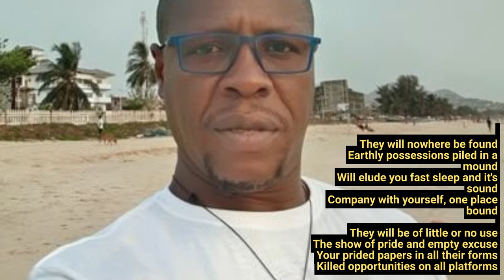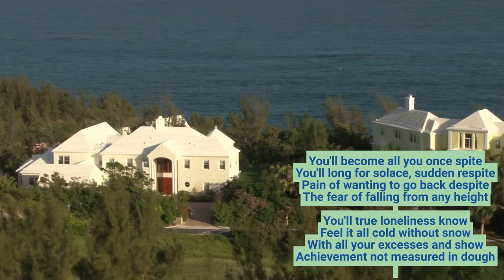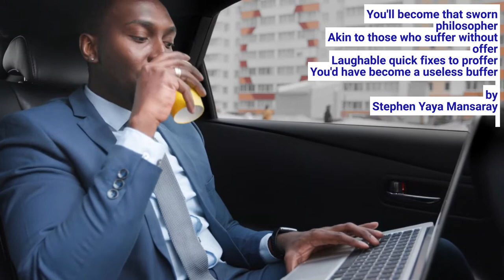Sierra Leone Poems Stephen Yaya Mansaray's Poems